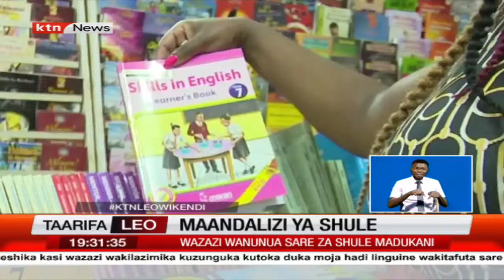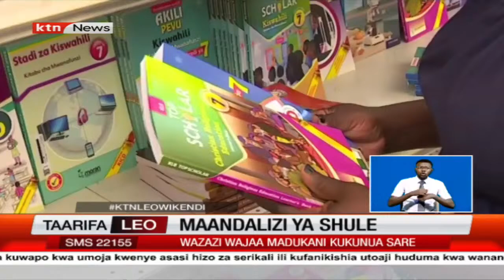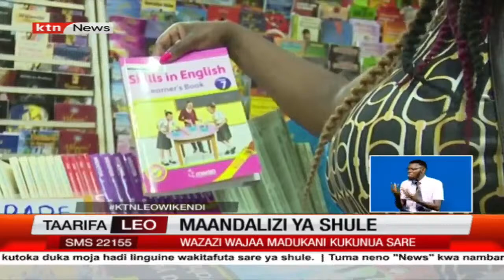Wakati Wanafunzi Wajiandaa Kuanza Muhula, Wazazi Wanalalamika Kuhusu Ongezeko la Bei ya Vifaa